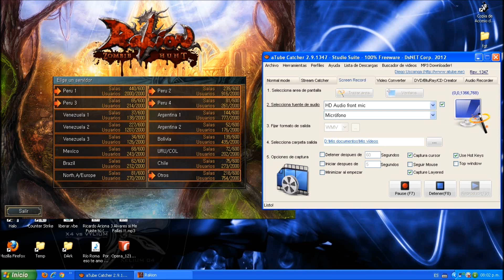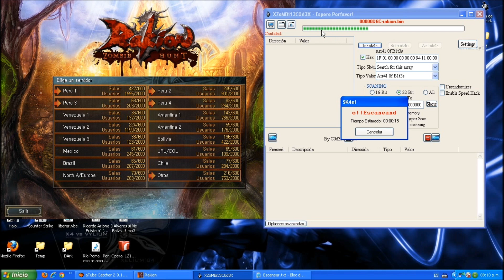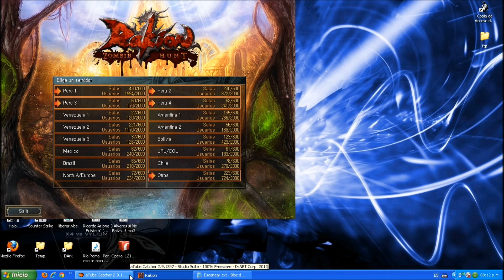Rakion alquiler protec.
codigo hexadecimal del Protec:

50 72 6F 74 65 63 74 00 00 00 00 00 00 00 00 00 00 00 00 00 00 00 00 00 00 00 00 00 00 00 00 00 FF FF FF FF 00 1F 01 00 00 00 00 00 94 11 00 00

no es un video para comprar sino para alquilar.